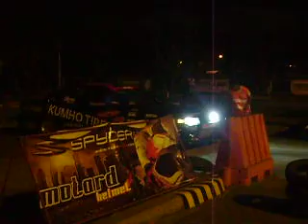S13 vs Cefiro- All Nissan Class(PACC 4th Leg @ SM City Davao)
ALL NISSAN CLASS; Drift Mode for this Turbo Monsters